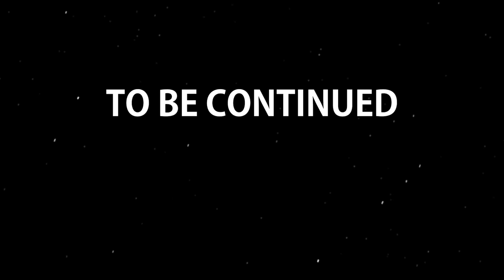ELECTROCUTED - The Long Dark: PERMADEATH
Yes, that is Marv from Home Alone 2 in the thumbnail getting shocked.  You're Welcome.